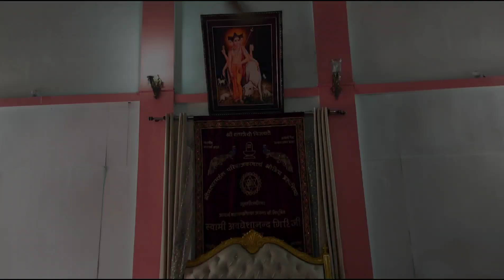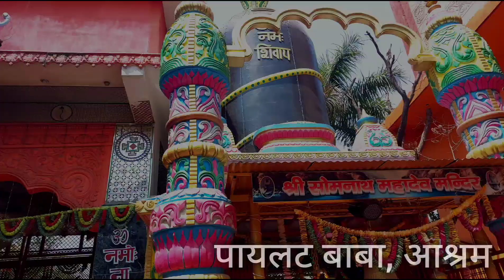The Spiritual Heart of India: Discover Haridwar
🌟 Welcome to Haridwar! 🌟

Join us as we explore the enchanting city of Haridwar, one of India’s holiest places. Nestled along the banks of the sacred Ganges River, Haridwar is a vibrant tapestry of culture, spirituality, and history. In this video, you’ll discover:

✨ The Ganga Aarti: Experience the breathtaking evening ceremony where the river comes alive with light and devotion.

🏛️ Iconic Temples: Visit famous temples like Mansa Devi and Chandi Devi, and learn about their rich significance.

🚶‍♂️ The Ghats: Stroll along the serene ghats, where rituals and traditions unfold, and feel the spiritual energy that fills the air.

🕌 Local Culture: Immerse yourself in the local culture, from traditional cuisine to bustling markets.

🌍 Travel Tips: Get essential tips for visiting Haridwar, including the best times to go and must-see spots.

Whether you’re planning a trip or just curious about this sacred city, this video is your ultimate guide to experiencing Haridwar’s spiritual essence.